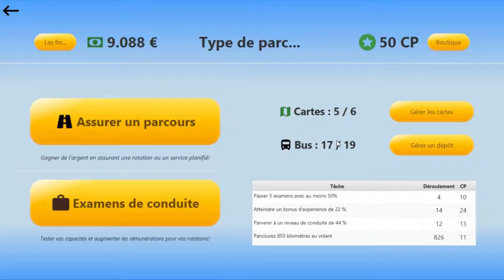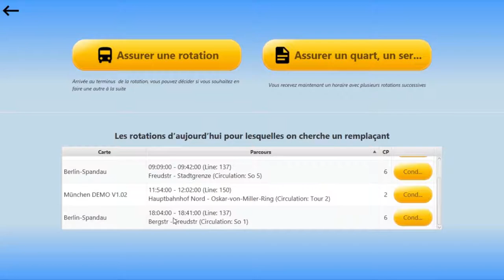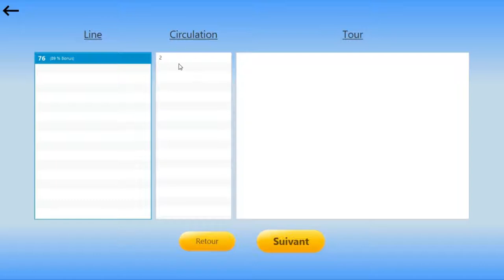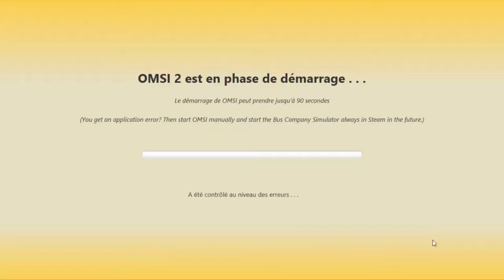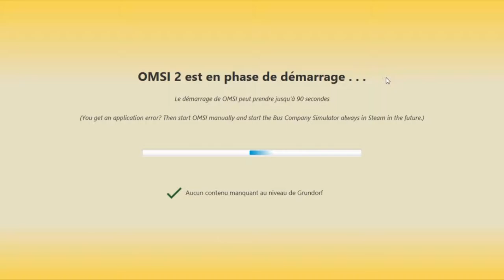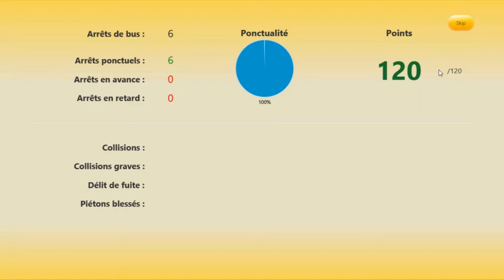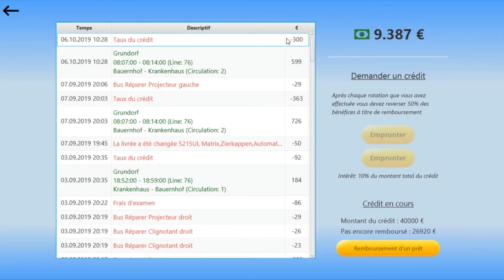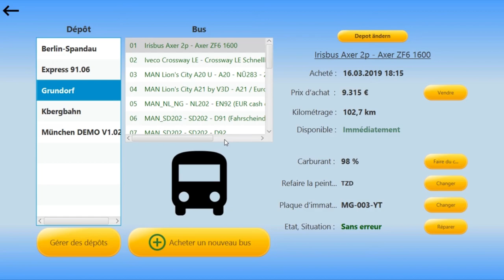OMSI 2 | En Man SD202 D91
Bienvenue sur cette vidéo Omsi 2 en multi j'espère que ça va te plaire n'hésitez pas à vous abonner si vous aimez la vidéo et à laisser un like ou commenter la vidéo et a la partager ;)